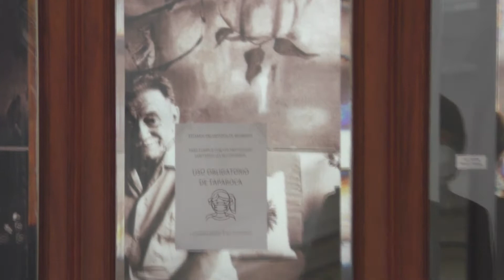Fundación Mario Benedetti. Premio Internacional por DDHH 2021: El pueblo colombiano de MOVICE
El 14 de setiembre se conmemoran los 101 años del nacimiento de nuestro poeta, narrador, ensayista, dramaturgo, periodista y crítico literario Mario Benedetti. Todos los años la Fundación anuncia el Premio Internacional Mario Benedetti a la lucha por los Derechos Humanos y la Solidaridad.
Este año fue seleccionada la organizacion que nuclea a varios grupos que en Colombia luchan por el fin de la represión y por el esclarecimiento de cientos de desaparecidos activistas sociales opositores al regimen.
La Vocal de la Fundación la artista Diane Denoir explicó quienes son los del Movimiento Nacional de Víctimas de Crímenes de Estado (MOVICE) de Colombia. Dicho movimiento lo integran 200 organizaciones colombianas como Asociación de Familiares de Detenidos Desaparecidos de Colombia –ASFADDES-, Colectivo de Abogados “José Alvear Restrepo” –CAJAR-, Comisión Intercongregacional de Justicia y Paz, Fundación Comité de Solidaridad con los Presos Políticos –CSPP-, Comité Permanente por la Defensa de los Derechos Humanos –CPDH-, Comisión Interfranciscana de Justicia, Paz y Reverencia con la Creación, entre muchas otras.
El anuncio fue hecho en una conferencia de prensa en los jardines de esta Fundación y De fogón en fogón registró las palabras de la Presidenta Hortensia Campanella que anunció las diversas actividades que se estan desarrollando en el pais y en el exterior para recordar la fecha del nacimiento de Mario.
Estuvo presente la Intendenta de Montevideo y su Secretaria de Cultura asi como diversas personalidades del ambito cultural local.
Este premio se viene dando todos los años desde el 2013 y fueron galardonados hasta ahora : Iakota Leonard Peltier, Mariana Mota, Belela Herrera, Miguel Soler, Leonardo Boff, Ernesto Cardenal, Guillermo Chiflet y Raul Zurita.
El premio es una estatuilla del escultor Octavio Podestá que además tiene en los jardines de esta Fundación una monumental e impactante escultura.
Esta premiación será el 10 de diciembre aniversario de la Declaracion Universal de los Derechos Humanos.